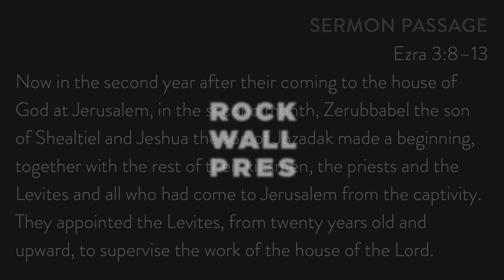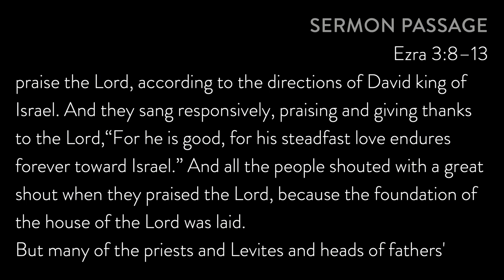Sermon: "Reestablish" // Ezra 3:8-13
Marq Toombs continues our sermon series "Return" with a sermon from Ezra 3:8-13. As the new foundation for the temple is laid, we see that some rejoice while others weep. what does this teach is about the nature of worship?